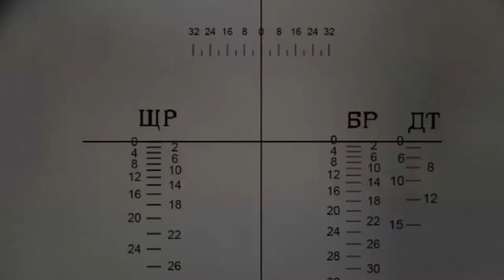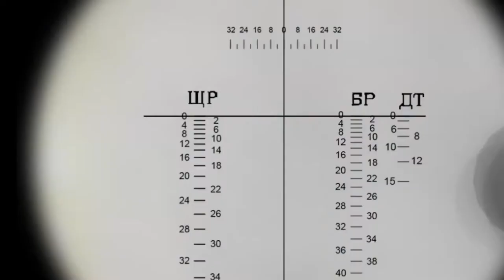Operation Brapfrossa [Darkest Hour 44-45]